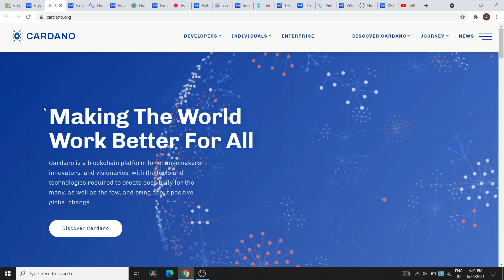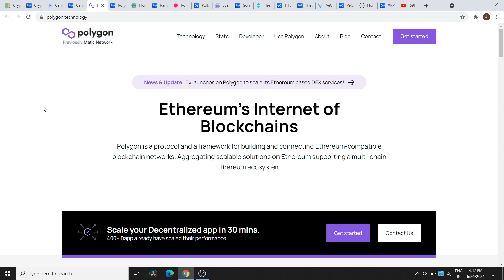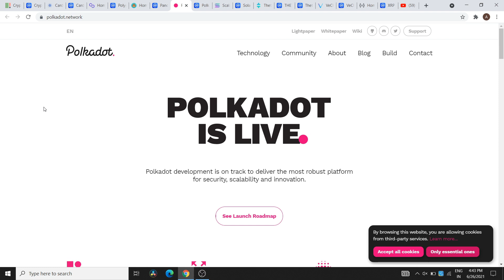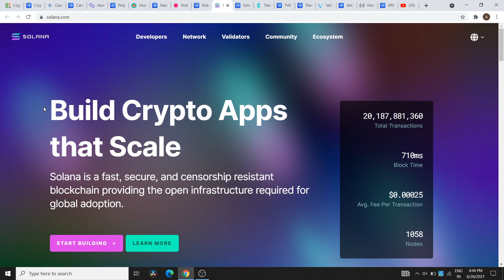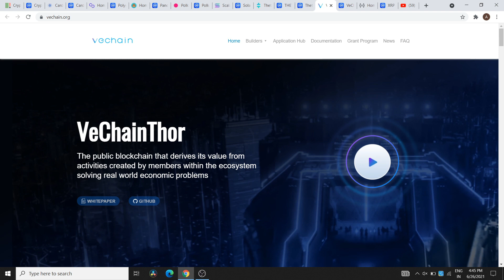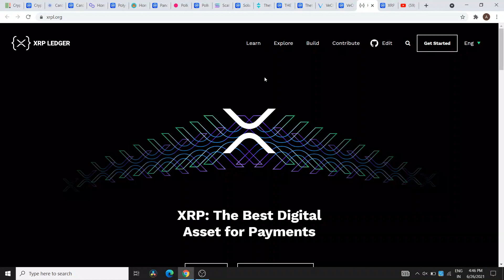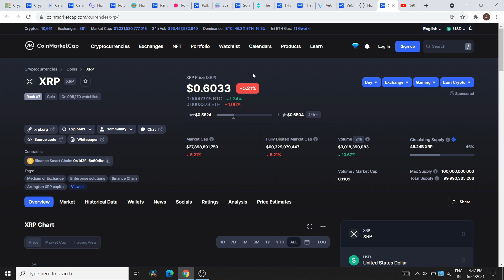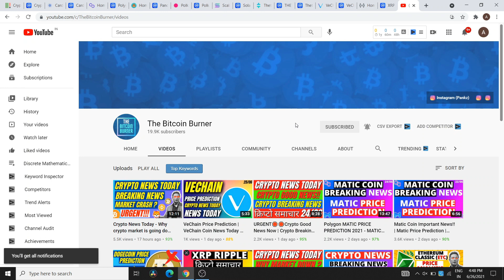Where to Invest Your First $100 in Cryptocurrency ? - Best Cryptocurrency to Invest 2021 in WazirX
Hey Guys, I am Going Tell You About Why Crypto Market is Down Today and Bitcoin Update. You Will Know Best Cryptocurrency To Invest 2021 on WazirX, Binance and Other Exchanges Like Dogecoin and Which Crypto To Buy Today in Market Crash Like Best Altcoins For 2021, Dogecoin, Shiba Inu , Wink , Polygon Crypto, ICP, Pancakeswap

Top Cryptocurrencies you can consider to buy during this DIP!! ?

Market BTC & ETH Price:

The live Bitcoin price today is $31,607.71 USD with a 24-hour trading volume of $42,988,510,282 USD. Bitcoin is down 5.74% in the last 24 hours. The current CoinMarketCap ranking is 1, with a live market cap of $592,425,699,515 USD. It has a circulating supply of 18,743,075 BTC coins and a max. supply of 21,000,000 BTC coins.

The live Ethereum price today is $1,795.57 USD with a 24-hour trading volume of $22,946,272,807 USD. Ethereum is down 4.16% in the last 24 hours. The current CoinMarketCap ranking is 2, with a live market cap of $209,090,203,939 USD. It has a circulating supply of 116,447,966 ETH coins and the max. supply is not available.

Queries Solved:

Crypto News
5 Best Cryptocurrency to invest in wazirx